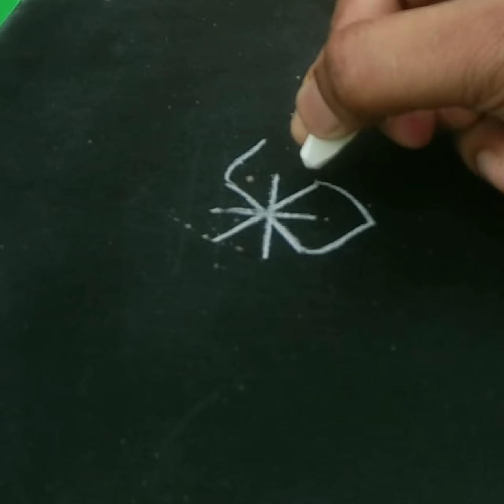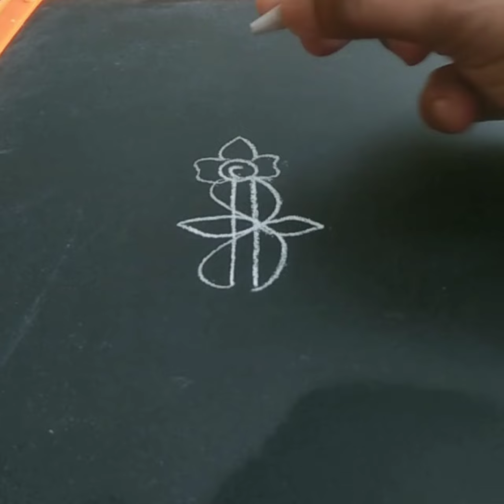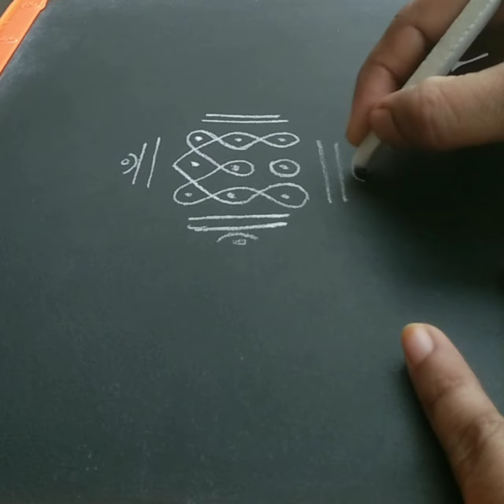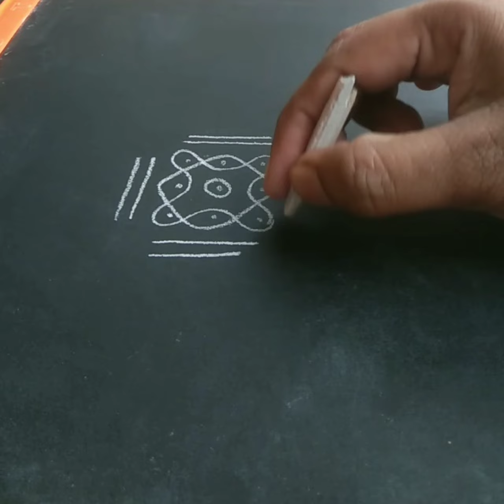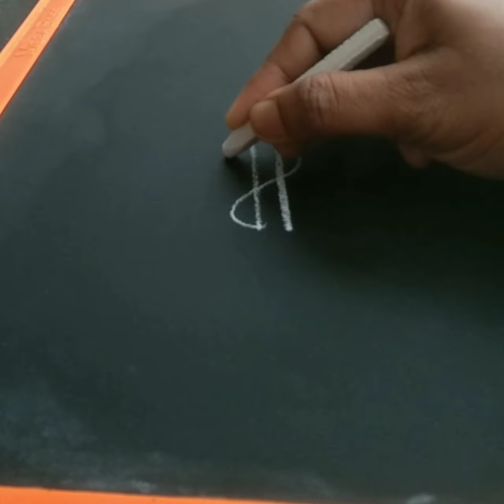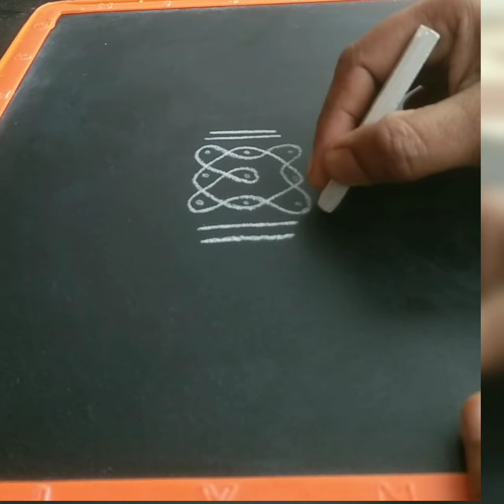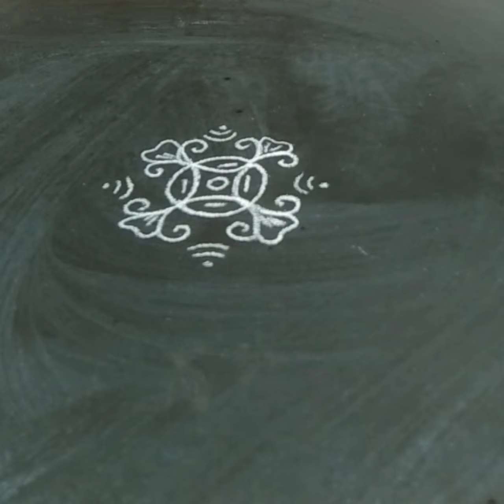simple & small rangoli designs muggulu plz subscribe my channel 🥰 support me